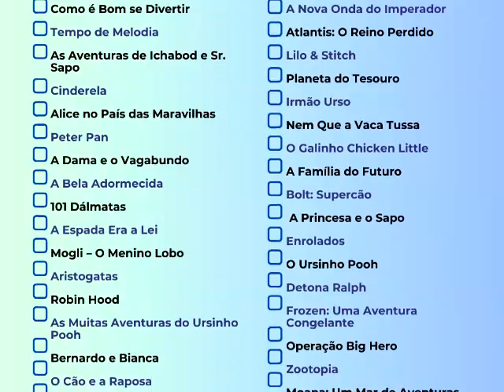O Caldeirão Mágico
Venha conhecer a princesa perdida da Disney !